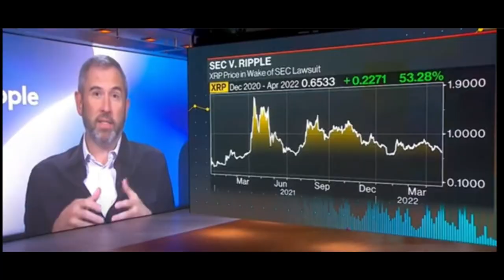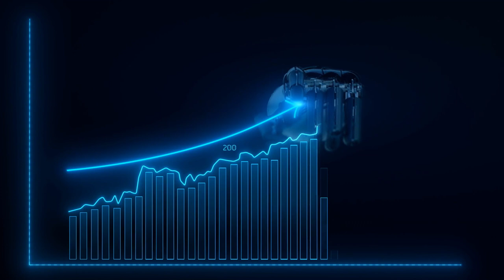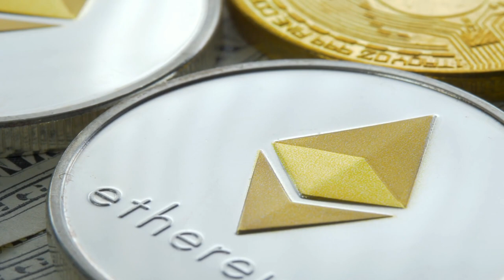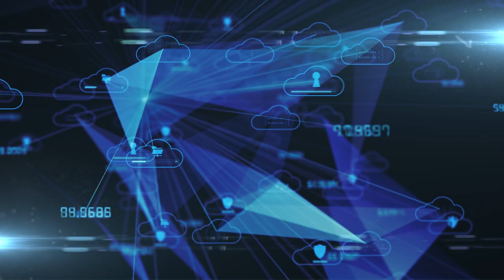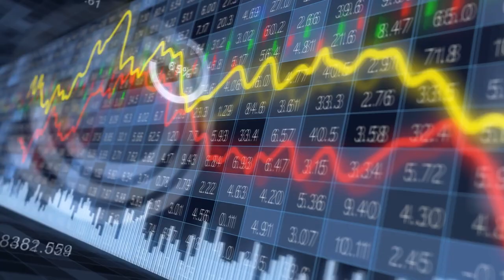¿Qué Pasaría si Ripple Pierde el Caso? – Noticias de algorand, Avalanche, Terra luna, Cardano.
¿Qué Pasaría si Ripple Pierde el Caso? Cardano y Ripple hacen la lista de criptomonedas más populares. Finastra  colabora con Orange Bank. Ahora hay Apuestas en vivo sobre Algorand. Una nueva billetera de Avalanche. Y Fireblocks lanza apoyo para Terra luna.

00:00 Introducción
00:30 ¿Qué Pasaría si Ripple Pierde?
02:32 Ripple criptomonedas más popular
03:44 Finastra amplía su colaboración
04:50 Apuesta de Ferrum esta  en Algorand.
05: 44 Una nueva billetera para Avalanche
06:20 Finanza decentralizada para LUNA.